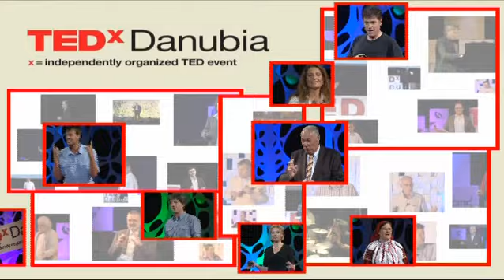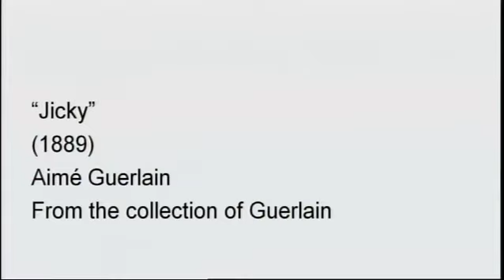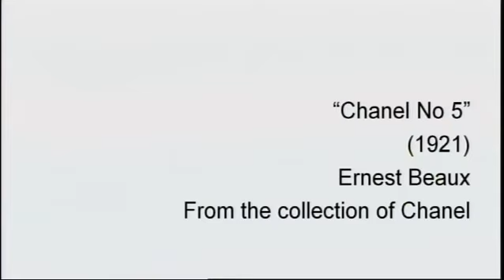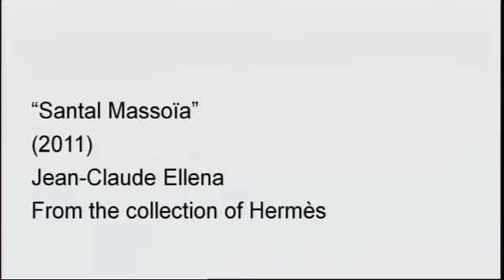TEDxDanubia 2011 - Chandler Burr - Scent Art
Chandler Burr is the Curator of the Department of Olfactory Art at the Museum of Arts and Design in New York City. The former New York Times perfume critic, Burr is also author of the two definitive non-fiction books about the perfume industry. "The Perfect Scent: A Year Inside the Perfume Industry in Paris & New York" tells the two parallel stories of a year Burr spent for The New Yorker magazine behind the scenes at Hermès, watching the creation of a fragrance and a year inside Coty with Sarah Jessica Parker as she directed the making of her first perfume. "The Emperor of Scent: A True Story of Perfume, Obsession, and the Last Mystery of the Senses" is about a genius of biophysics and perfume. His novel, "You or Someone Like You," was published in 2009. Burr hosts interactive Scent Dinners around the world; these master-classes in gourmand scents are collaborations with the world's best chefs.